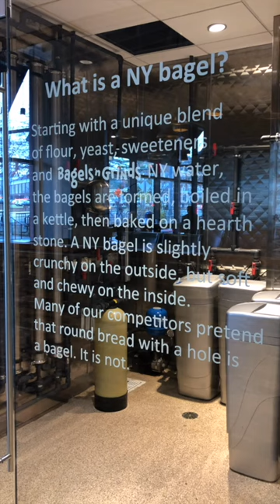Bagels ‘n Grinds | College Park, MD